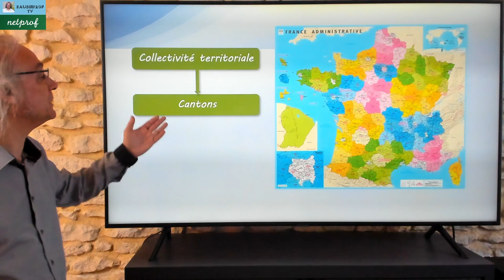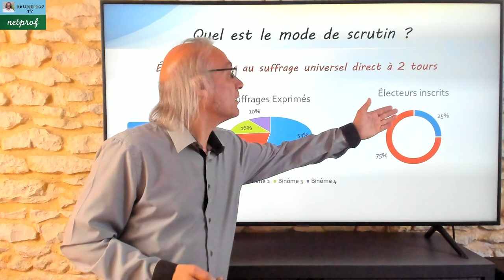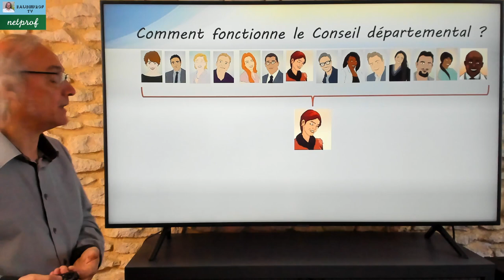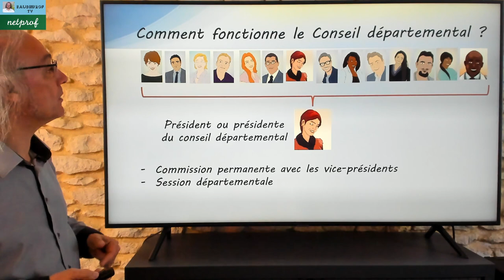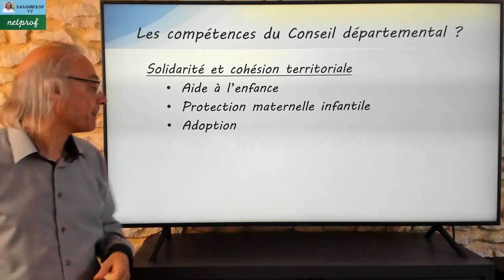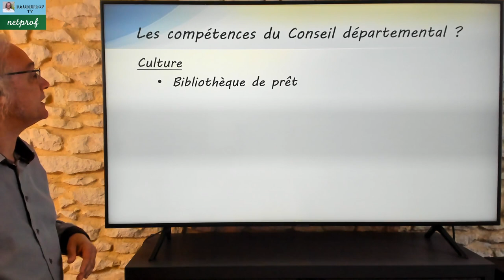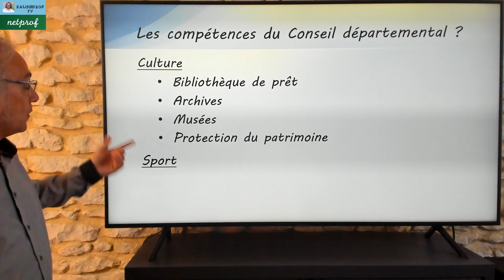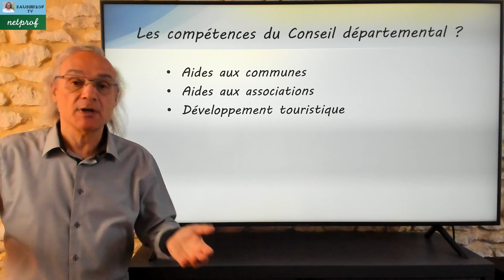Le conseil départemental.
Cette collectivité territoriale n'est pas la plus connue. Cette vidéo va vous permettre d'apprécier son utilité.
J'aborderai le mode d'élection, les recettes et les dépenses. Tout cela pour déterminer son utilité.